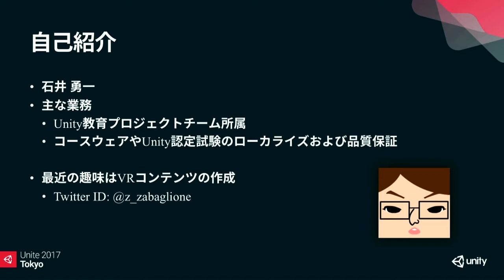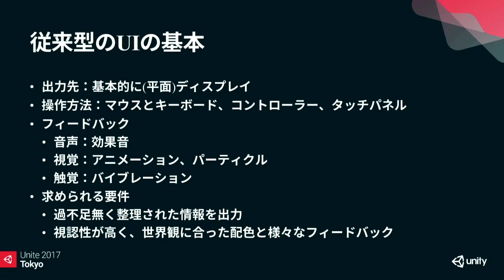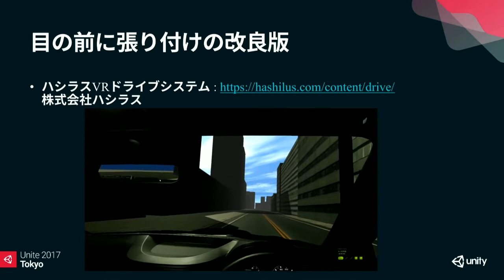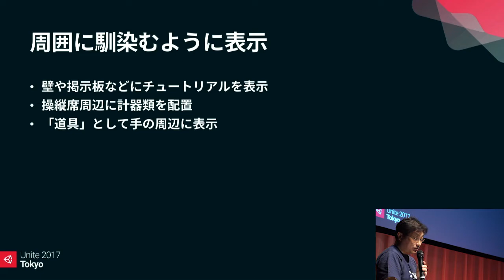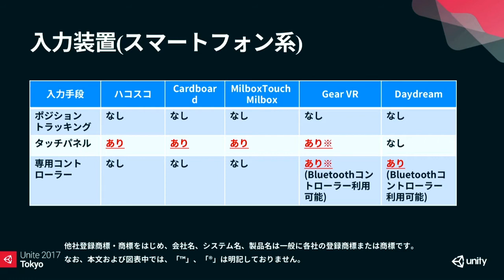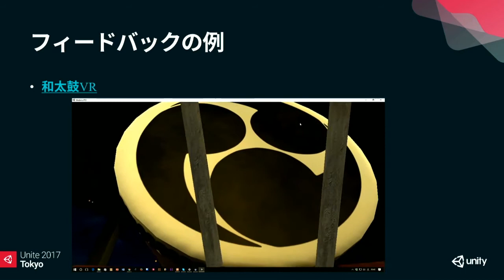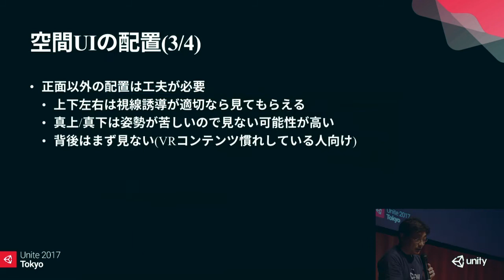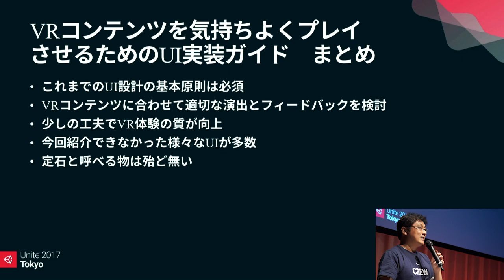【Unite 2017 Tokyo】VRコンテンツを気持ちよくプレイさせるためのUI実装ガイド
講演者：石井 勇一(ユニティ・テクノロジーズ・ジャパン合同会社)

・VRコンテンツの開発を始めてみたいプログラマやアーティスト

・VRコンテンツにおける効果的なUI設計指針